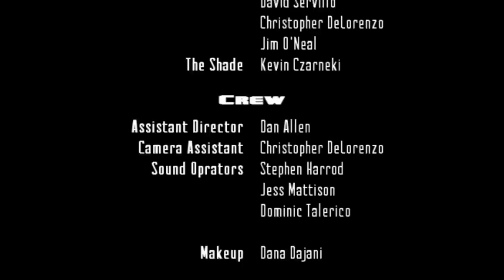Kung Fu Jonny - Episode 3: Failure to Comply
Jonny, having been recently cut up, kicked, and beaten to a pulp, drinks his sorrows away at a hotel bar. He is met by Lance, a representative of a mysterious organization, hoping to hire him as a henchman. Jonny, hoping to avoid getting mixed up in something like this, doesn't take it very well.

Writer/director/editor/fight choreographer: Andrew Hempfling
Cinematographer: Seth Oberle

Jonny: Jon Rodriquez
Lance: Andrew Hempfling
Bar Brawlers: Matt Rehwoldt, Jeremy Noah, David Servillo, Christopher DeLorenzo,

Production of Kung Fu Jonny began in 2009. Since then, we've tried, failed, and occasionally succeeded every step of the way. Some footage is different in quality because over the years we've used several different cameras, as we shot this whole project bit by bit. It has been exhausting, but I wouldn't trade it for anything.